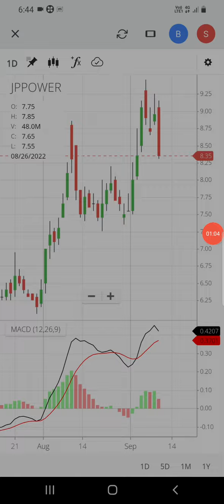Jaiprakash Power Ventures Limited | Jp Power Share Latest News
Share latest news Candlestick pattern videos
chart pattern videos Technical analysis